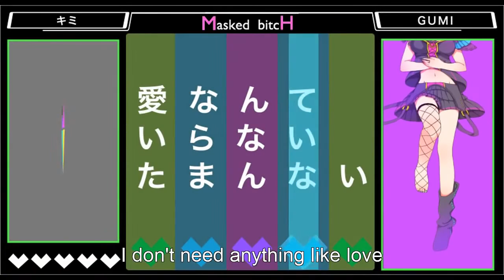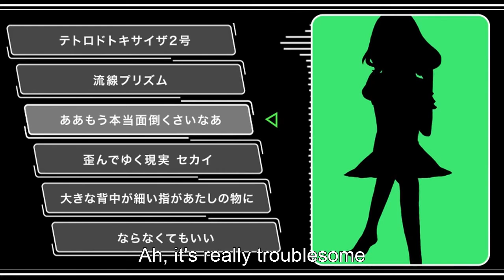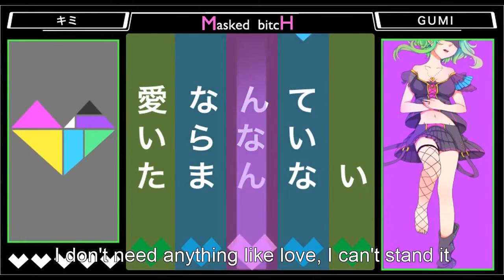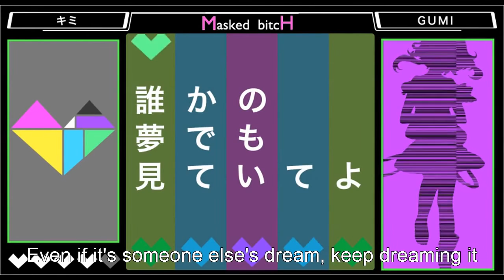【UTAU Synth】Masked bitcH【Honoka Elie -Lady Lilith-】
Original by GigaP feat. Gumi
UST by CircusP
Mix by Elun

Tuned this offline while I was on my way to Toronto for a good-old fashioned school field trip.